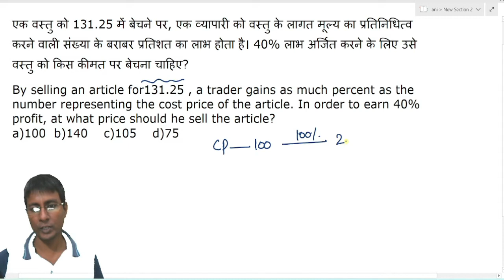By selling an article for131.25 a trader gains as much percent as the number representing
एक वस्तु को 131.25 में बेचने पर  एक व्यापारी को वस्तु के लागत मूल्य का प्रतिनिधित्व करने वाली संख्या के बराबर प्रतिशत का लाभ होता है। 40% लाभ अर्जित करने के लिए उसे वस्तु को किस कीमत पर बेचना चाहिए?
By selling an article for131.25 , a trader gains as much percent as the number representing the cost price of the article. In order to earn 40% profit, at what price should he sell the article?
send your doubts at WhatsApp.